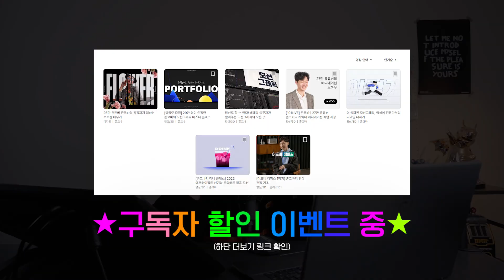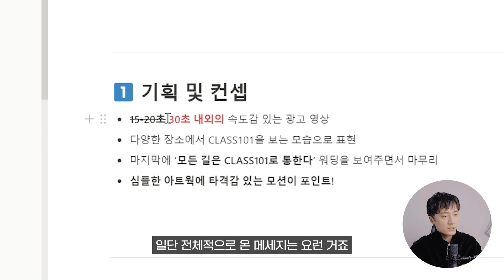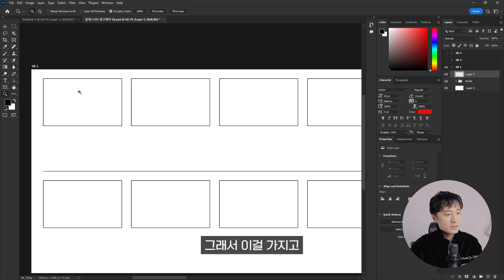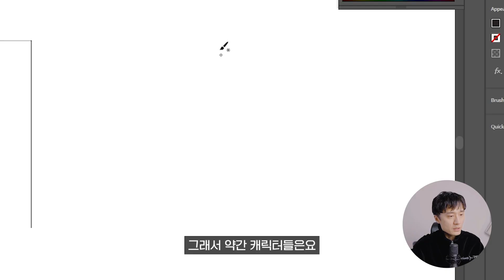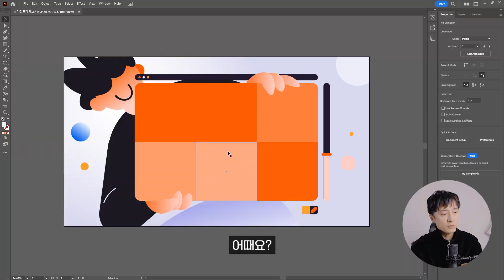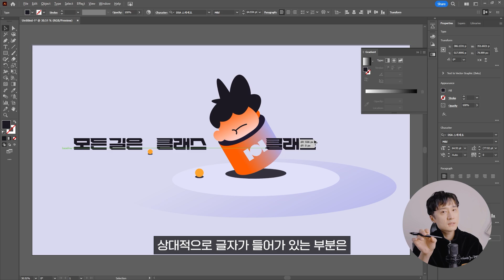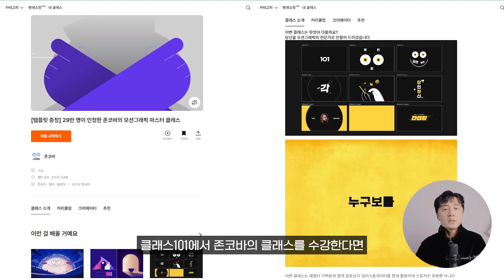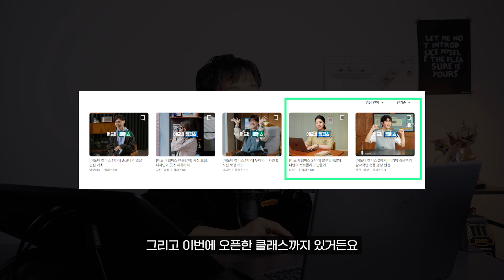간섭 1도 없이 모션그래픽 만드는 과정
💡이벤트 1.
존코바X클래스101 구독자 대상 클래스101 구독 25% 할인 이벤트💡

💡이벤트 2.
댓글로 클래스101에서 듣고 싶은 클래스를 적어 주신 분들 중에
추첨을 통해 올리브영 3만원을 드립니다 (기간 : 2월 20일~2월 23일)

00:00 인트로
01:14 1️⃣ 킥오프 미팅
02:02 2️⃣ 일정 정리하기(타임라인 및 기획안 정리)
04:20 3️⃣ 이야기 그리기(스토리보드)
05:19 4️⃣ 디자인 시작(스타일프레임)
08:38 5️⃣ 음직임 및 완성(모션 제작)
10:00 💡간섭 없이 만든 모션그래픽 완성💡
10:43 ❤클래스101 구독자 할인 이벤트 소개❤
11:27 존코바가 추천하는 🙋‍♂️ 클래스101 강의
12:17 아웃트로